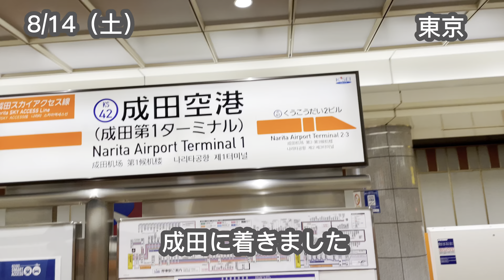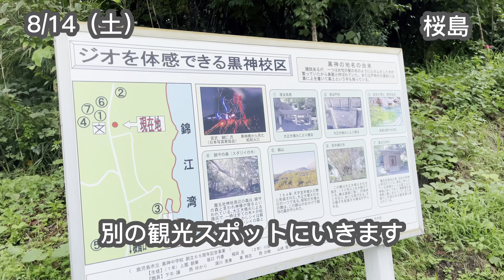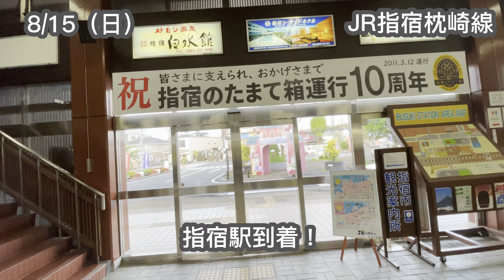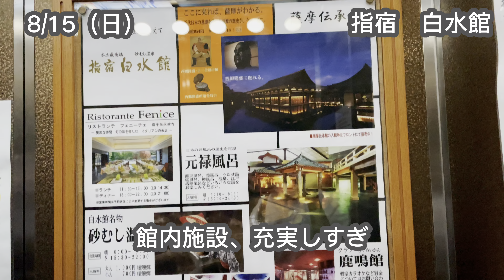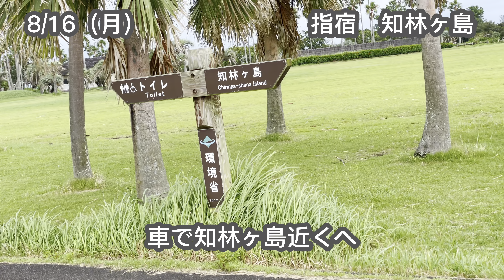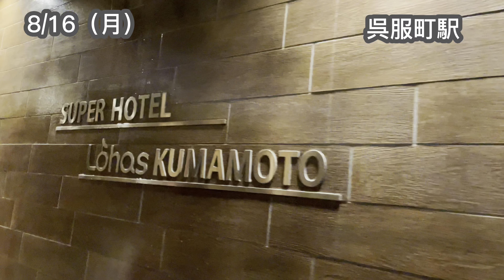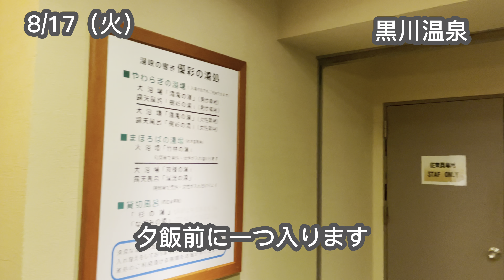鹿児島・熊本 多動な社会人連休旅【Vlog】[4K]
2021年8月中旬に4泊5日で鹿児島・熊本旅行してきたのをまとめたVlogです。
4Kですので是非高画質でご鑑賞下さい！

■訪問先
・1日目  桜島
湯之平展望所
黒神埋没鳥居
・2日目 鹿児島市内
仙巌園
西郷隆盛終焉の地
西郷隆盛洞窟
城山公園展望台
鶴丸城跡 西南戦争の痕跡
西郷隆盛像
・3日目  指宿、知覧
薩摩伝承館
知林ヶ島
たまてばこ温泉
西大山駅
池田湖パラダイス
知覧特攻平和会館
・4日目  阿蘇
阿蘇火山博物館
草千里ヶ浜
中岳火口展望所
・5日目  黒川温泉、阿蘇
優彩（温泉）
いこい旅館（温泉）
瀬の元高原ホテル（温泉）
大観峰
米塚
阿蘇神社

■食事処
・黒福田（鹿児島 天文館）
・黒豚料理 寿庵（鹿児島市内）
・豚とろ（鹿児島 天文館）
・天文館むじゃき 本店（鹿児島 天文館）
・知覧茶屋（鹿児島 知覧）
・黒亭（熊本市内）
・藤屋（熊本 阿蘇市内）

■宿泊先
・鹿児島市内 ホテル吹上荘
・指宿 白水館
・熊本市内 Lohas 熊本天然温泉
・黒川温泉 美里

※COVID-19対策には細心の注意をはらって旅行しました。